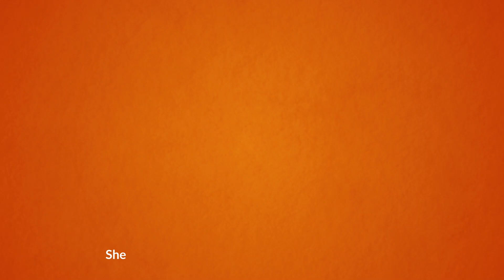দুই বোনের এক প্রেমিক । Bangla Cartoon video | Bengali Moral Stories | Thakumar Jhuli | Horror Story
Ex Boyfriend । Bangla Cartoon video |  Bengali Moral Stories | Thakumar Jhuli | Horror Story